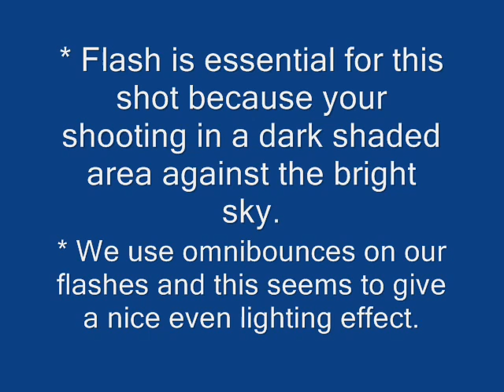Wedding Photography - The Rugby Scrum Shot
This is a shot that the groomsmen always seem to enjoy and also a great shot for if you have a group of old friends who have got together for the wedding and want a photo together, you never have to ask for smiles during this shot. Key points then a quick demo by Jon followed by a couple of sample shots. Comments welcome.